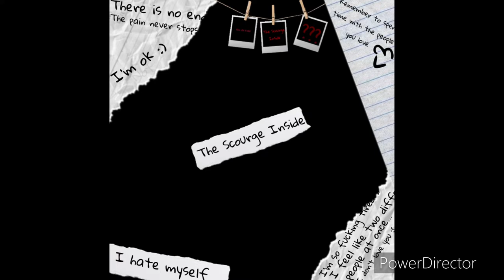HATE ME (Official Audio) Prod.Young Ail